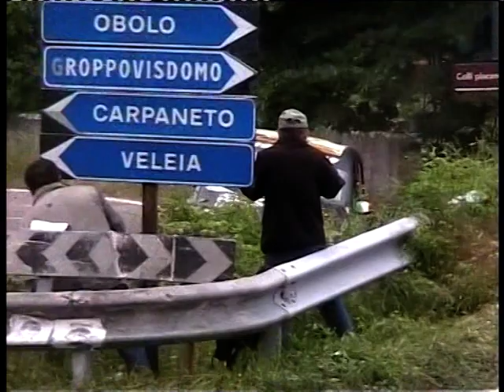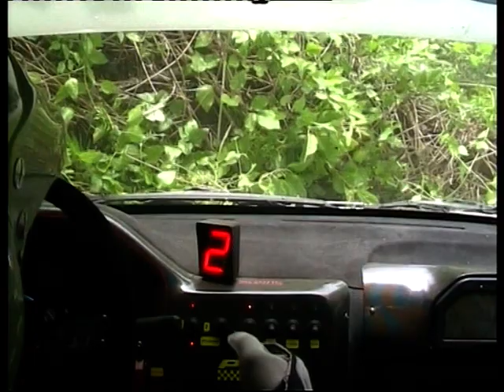Rally Crash 2010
erroried orrori dei piloti alla guida